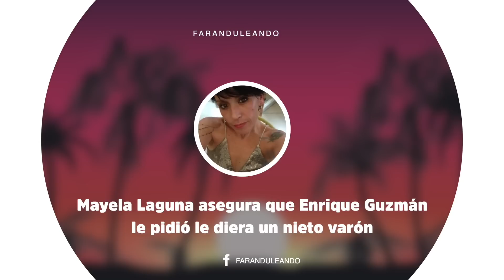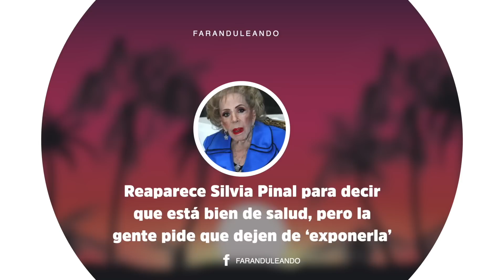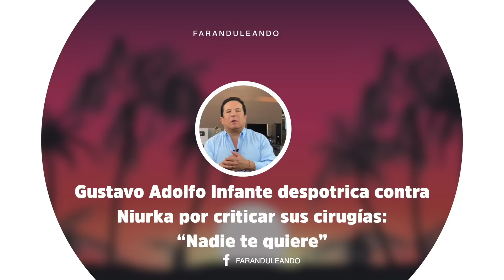Nuevos Audios! Enrique Guzman Es Un M0nstru0! ASI La Obligo !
Edición // Marvin Lara